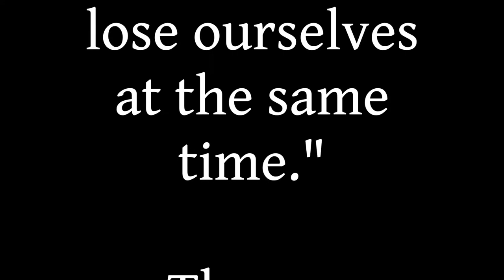Art Stuff Happening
10th speed painting video!
Watercolor on canvas.
Cat skull and roses
Tell me what you think!